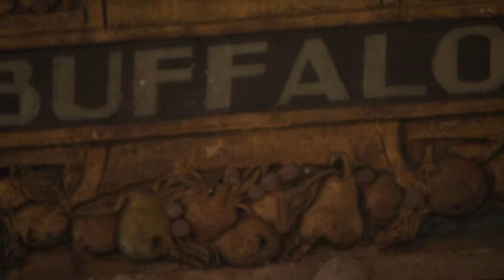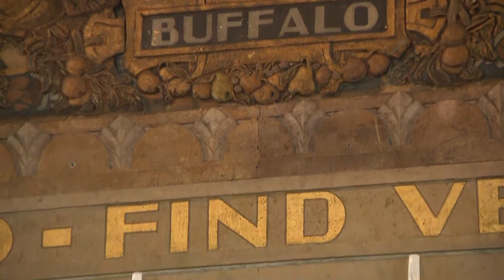Buffalo Police: Nichols School 1 of 4 across NYS that received a threat Friday morning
The lockdown at Nichols School on Amherst Street in North Buffalo was lifted just before 10 a.m. Friday, two hours after Buffalo Police first received a call of an active shooter.
Buffalo Police spokesperson Mike DeGeorge said in a statement at 9 a.m. that BPD officers completed a sweep of the several buildings that make up the Nichols campus. There was no evidence of an active threat at that time.
00:00 Introduction
04:50 News conference begins
15:14 News conference ends